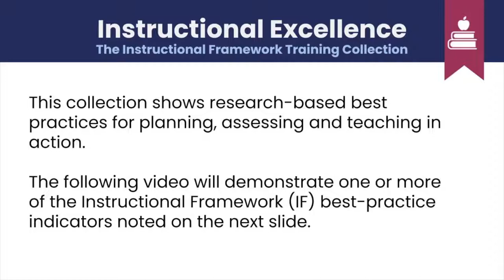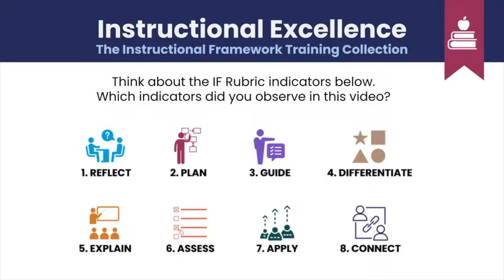Reflecting, Planning and Assessing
Teacher and coach talk through the specific learning the teacher will be looking for based on the teacher's observations of her students' progress and on the learning targets in her lesson plan. The teacher also determines what type of assessment tool she can use to record the learning. (Indicators 1.2.6)